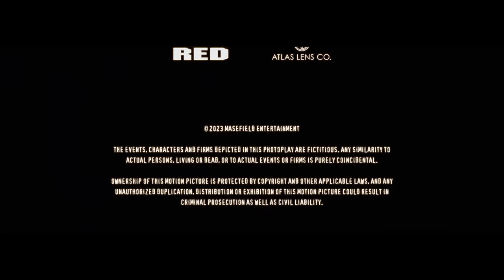Brooklyn Juliana — Thinking About You (Official Video)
Lyrics
(Well, aren’t you mysterious)
(Doo-doo-doo-doo-doo-doo
Doo-doo-doo-doo-doo)

In my mind I’ve been hanging on by a thread
And I don’t feel all alone ever since we met
Stitch me up, make me whole, make me whole again
(Make me whole again)

(Yeah)
Did I make it up or did you feel it too tonight?
Wish I knew if you would let me come inside
But when I think of you is it a waste of time?

‘Cause I’ve been thinking ‘bout you
I’ve been paranoid in my head
Thinking ‘bout what you said
Yeah, I’m thinking ‘bout you
Do I tell you, maybe not yet
Let you know when I’m dead

(Yeah)
Rewind, rewind back to the day that we met
I won’t ever regret falling for you
Could I, could I be everything that you need?
‘Cause I had a dream and it was all about you

For telling you the truth, no
I’m not worried
Got nothing left to lose now
‘Cause I’ll leave it up to fate

‘Cause I’ve been thinking ‘bout you (You)
Let you know when I’m dead (When I’m dead)

Na na na na na na na, yeah
Na na na na na na na

Could I call you up or would it be too soon if I
Made a move or would you let me come inside?
Can I lay with you until the end of time? (Oh, babe)

Thinking ‘bout what you said (You said)
Yeah, I’m thinking ‘bout you (You)

I’ve been thinking ‘bout you, you
I’ve been thinking ‘bout you (I’ve been thinking ‘bout you)

REMEMBER THE NAME, BECAUSE YOU WON'T FORGET THE VOICE.

Music video by Brooklyn Juliana performing Thinking About You. ⓒ 2023 Masefield Entertainment.